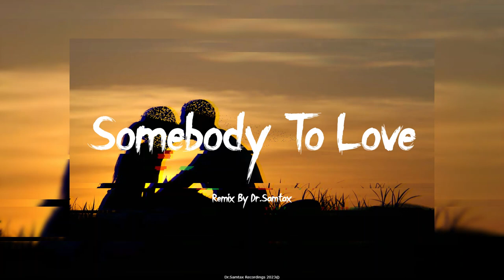Somebody To Love - Boogie Pimps - (Dr Samtax Remix)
Took a spin on the bpm wheel and went down.
This song is more of a techno Party kinda song.

Altho i hope you like this song to!

[CREDITS]
Dr.Samtax.

[LABELS]
Dr.Samtax Recordings 2023©